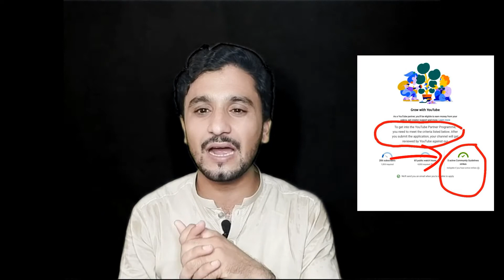youtube monetization policy Update 2021 pakistan | monetization on youtube 2021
youtube monetization policy Update 2021 pakistan